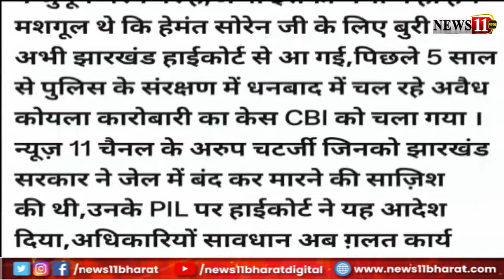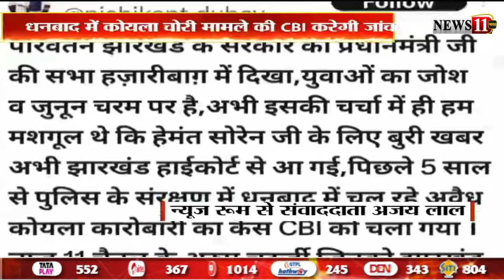कोयला चोरी मामले में धनबाद पुलिस की संलिप्तता की जांच करेगी CBI, हाईकोर्ट ने दिया आदेश